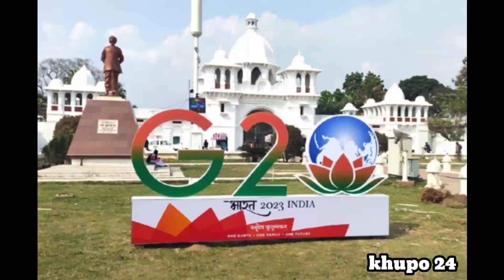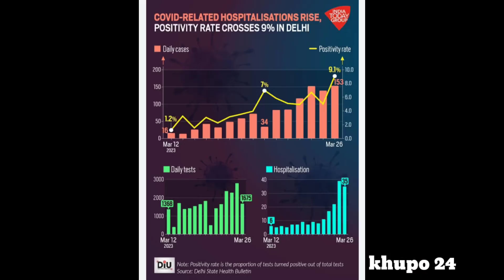Delhi wo uchiha Corona maiyak saphi ha || khupo 24